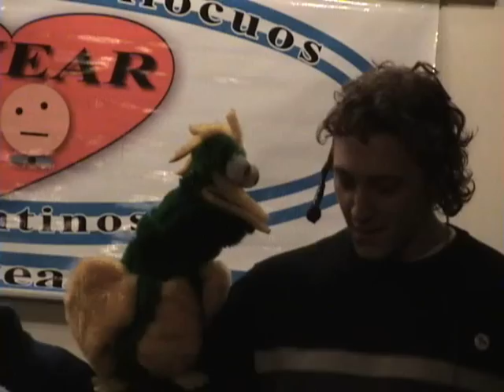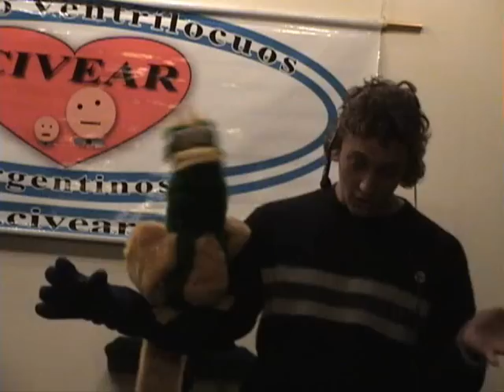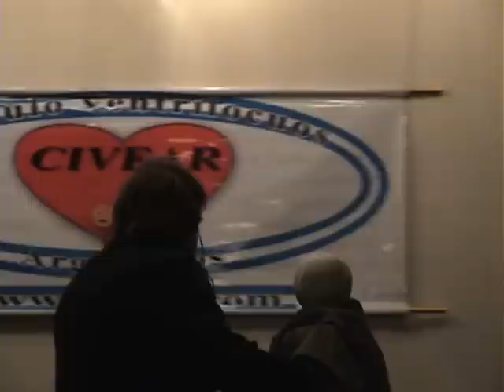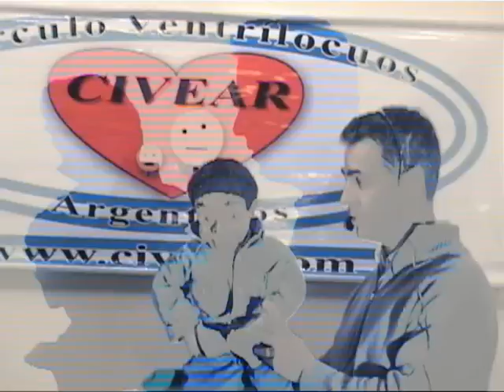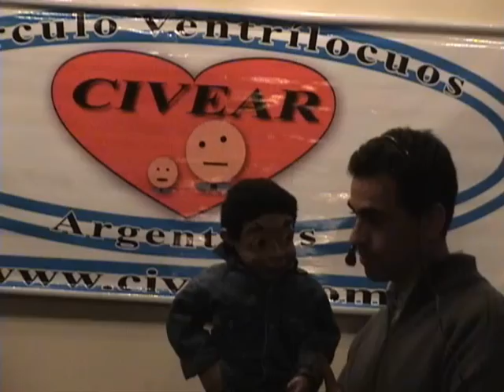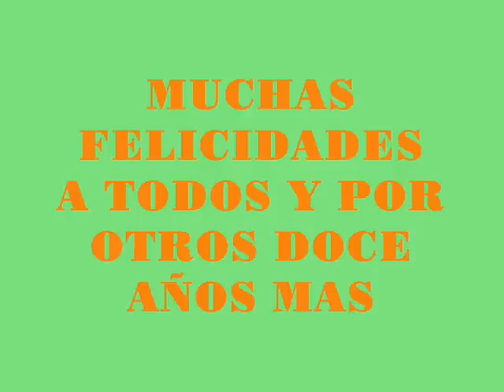CIVEAR PRESENTA - DOCE AÑOS DEL CIVEAR.wmv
Doce años de aquella idea de conocer a los artistas argentinos ventrílocuos y tejer una historia particular, con la idea que Ricardo Gamero Mr. Chasman fuese el primer presidente, pero justo, este mismo mes partió de gira un 21 de mayo dejándonos su legado de continuidad en un arte que no debe morir jamás.